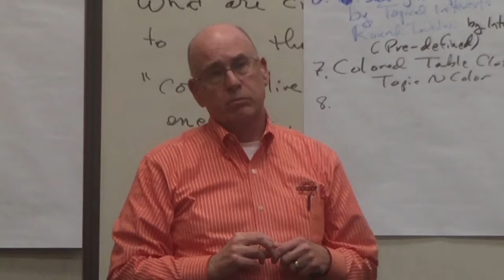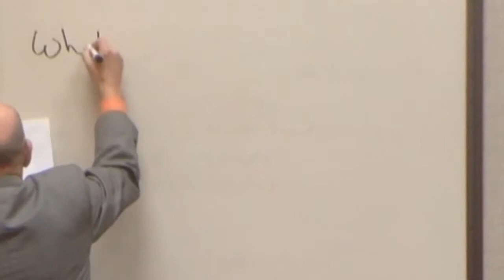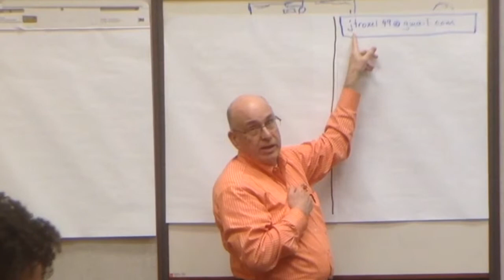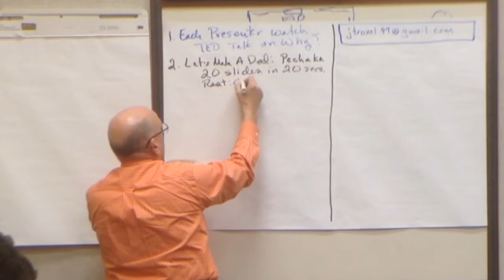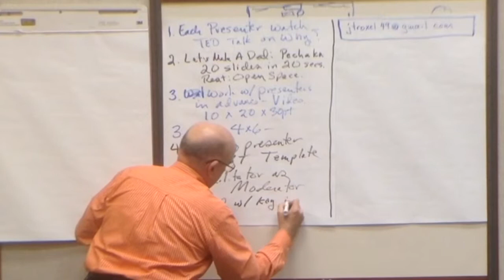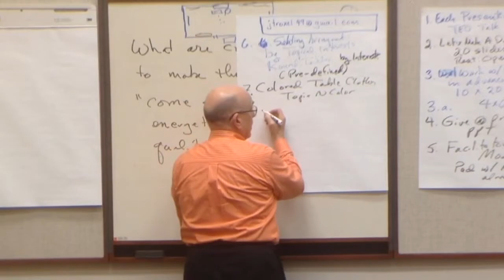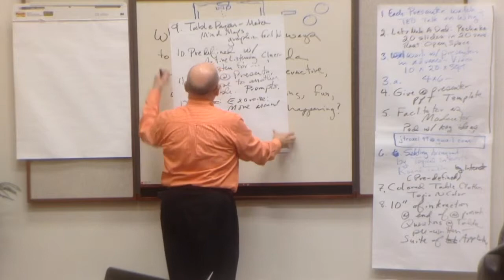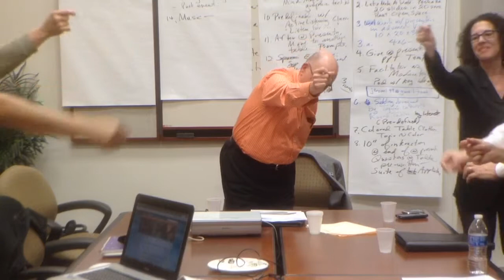IAF Chicago Facilitation Skills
IAF Chicago   Facilitation Skills by Jim Troxel, Facilitator and Trainer.

Facilitation Skills Development Session:
Designing Collaborative Client Engagements

IAF-Chicago.org

Edited by Rocky Romero, ProfitCoaching.com